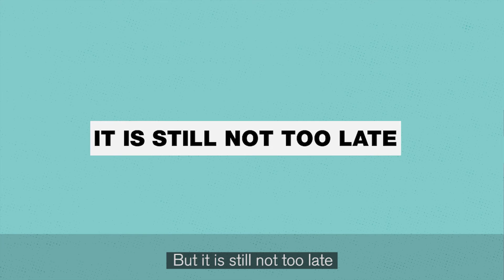PAKS II – An unnecessary, money wasting, risky investment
You can find more information about Paks II on the following
The video is based on studies, data and calculations, which are available on the following

Supported by the NorwayGrants.

Energiaklub’s primary objective is to launch a national dialogue about the Paks II project, since the investment would significantly define the energy management of Hungary in the coming decades. Numerous issues and risks arise in connection with Paks II, to which the decisionmakers have not provided any explanation, moreover, they classified the documents of the project, so that even basic information is classified. The film would draw attention to the questions and risks of Paks II.

Energiaklub has made a series of analyzes in connection with the investment. These analyzes should have been made by the government as the basis of the decision making process. They failed to do it. We recommend reading all these studies, available on our